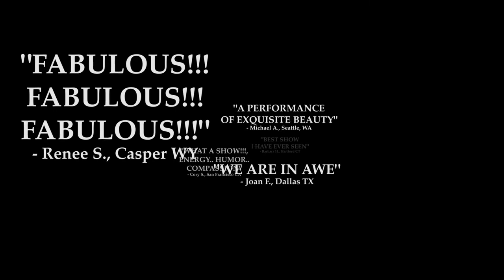Dunning ~ The Signature Project